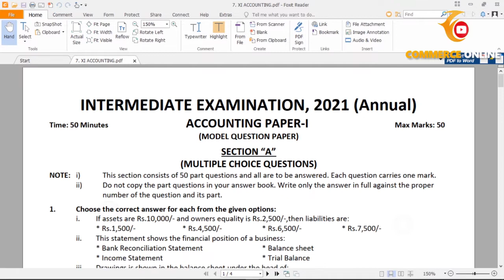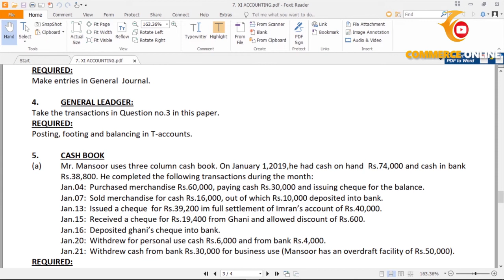Accounting MODEL PAPER | CLASS 11 | Board of intermediate education Karachi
CLASS 11 Model PAPER ACCOUNTING KARACHI Board